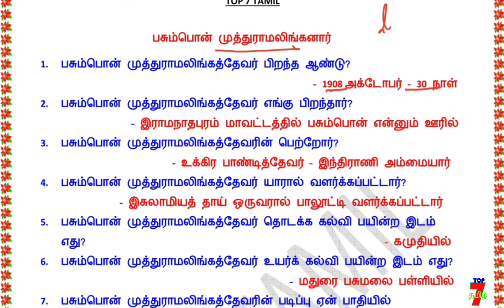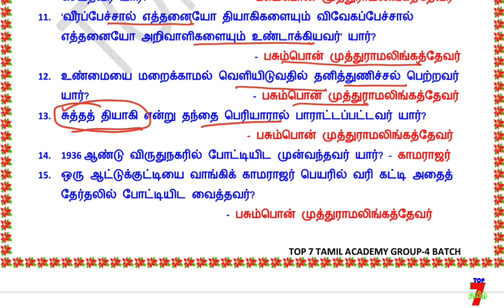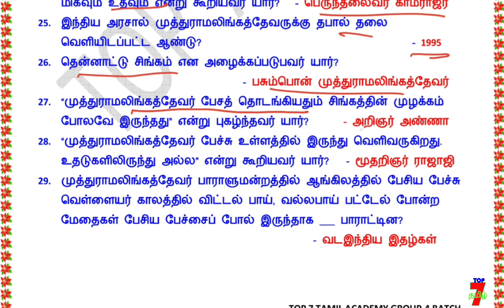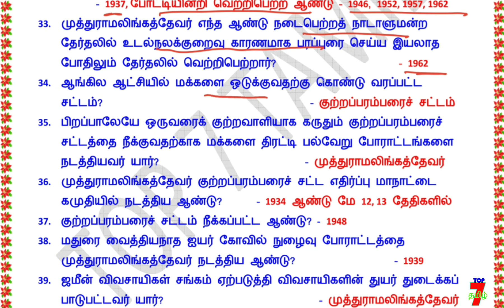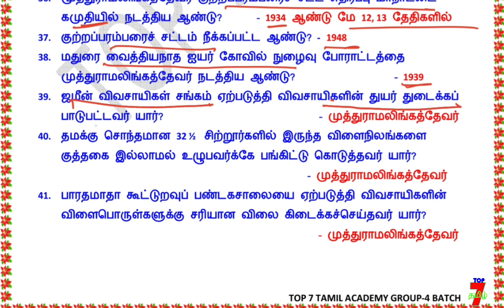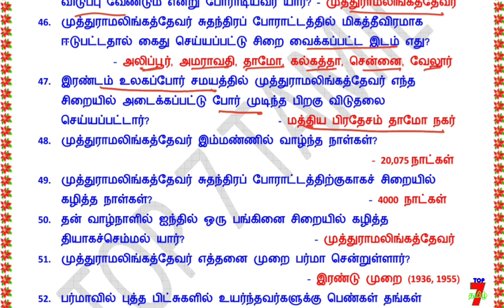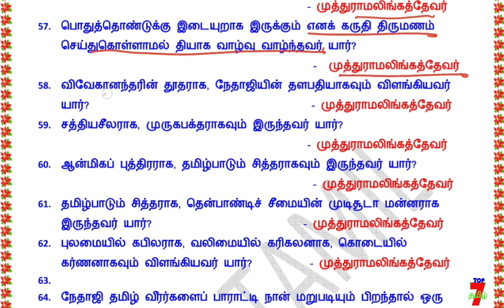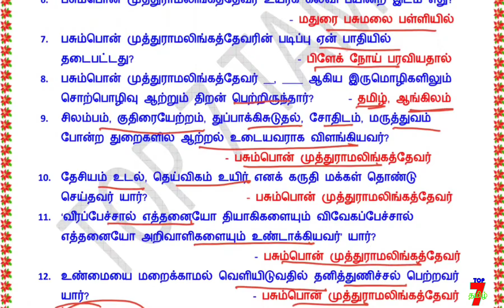💥🕵6 12 தமிழ் பாடத்தில் உள்ள தந்தை முத்துராமலிங்கத் தேவர் பற்றிய முக்கியமான வினாக்கள்✍️Group iv exa